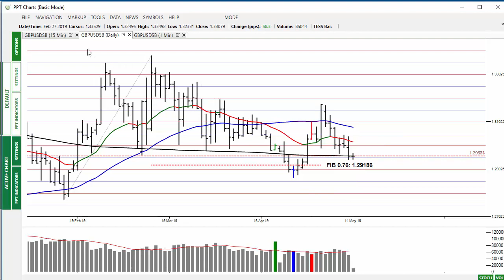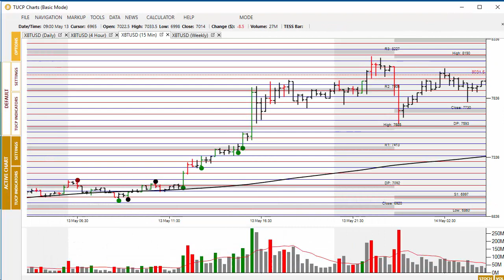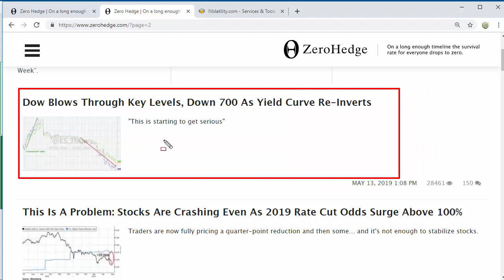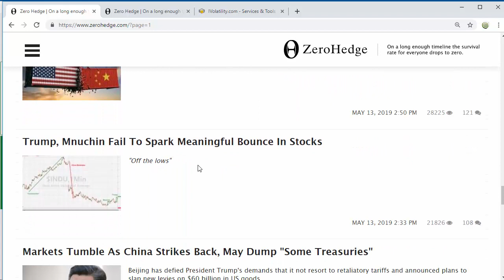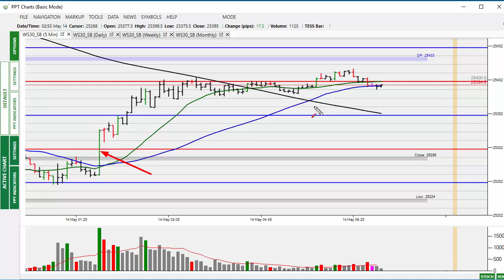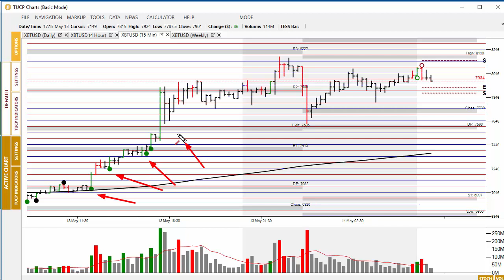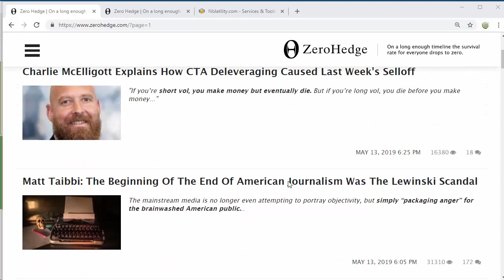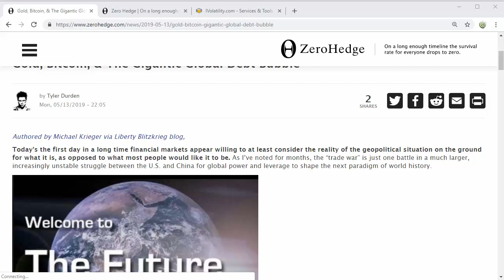Market Alert 14th May 19